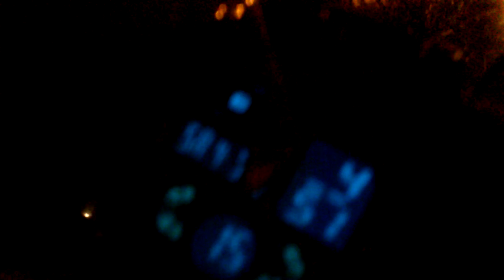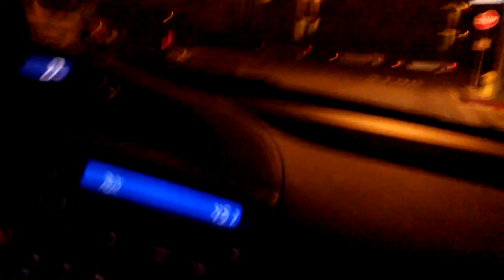Incoherent Ramblings with Larry and Thomas ep.11.2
Udhhshsudhdjfjhdvjidgjd